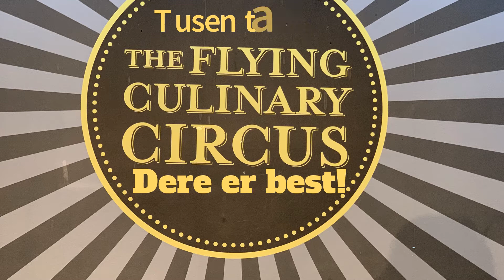The Flying Culinary Circus inviterte Lyset i hverdagen til en fantastisk opplevelse.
Vi var så heldige å få oppleve en dag sammen med The Flying Culinary Circus. Vi lagde de nydeligste retter og koste oss med den beste maten. Tusen takk for at dere ga oss denne dagen!